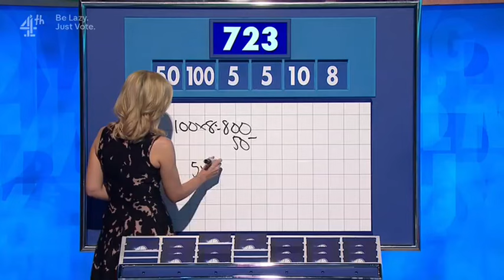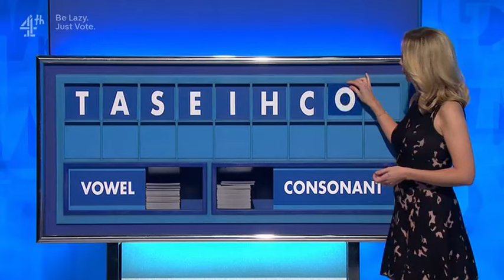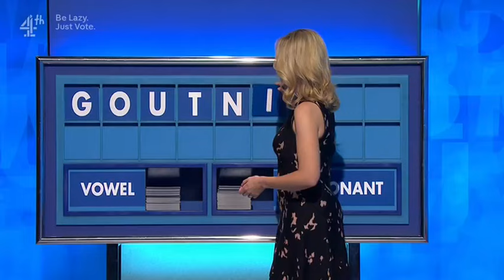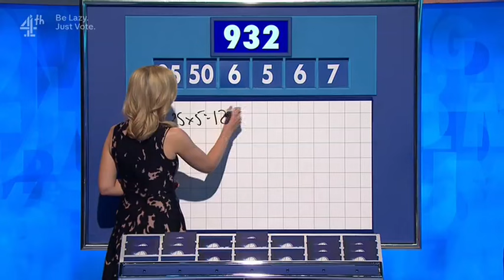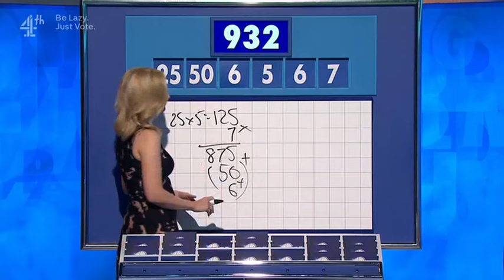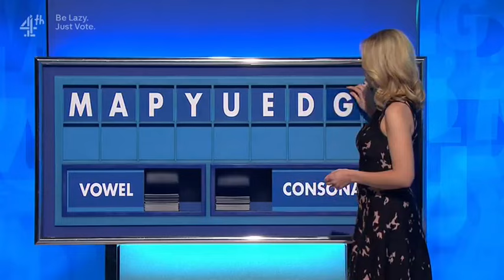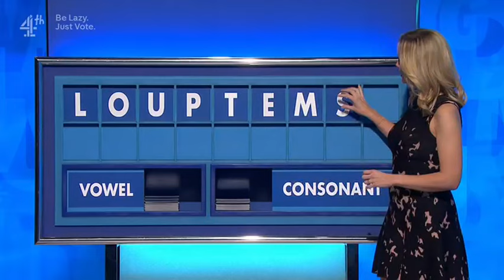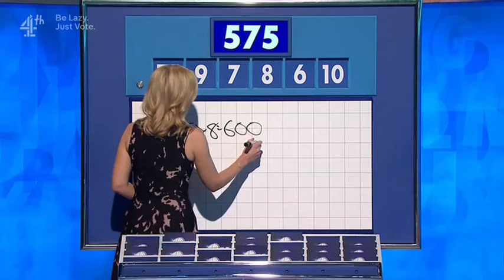Rachel Riley - Countdown 90x003 2024,07,03 14,10c SD fffs